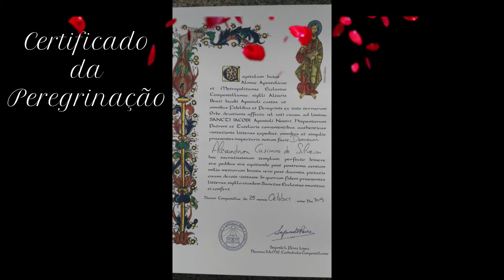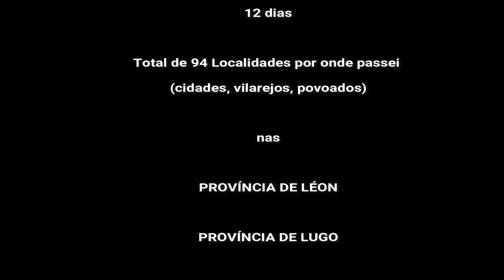CAMINHO DE SANTIAGO - ETAPA 12 / FINAL (Canal Turismo na Espanha)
Etapa 12 - (Etapa Final)

de O Pedrouzo a Santiago de Compostela - 19 Km